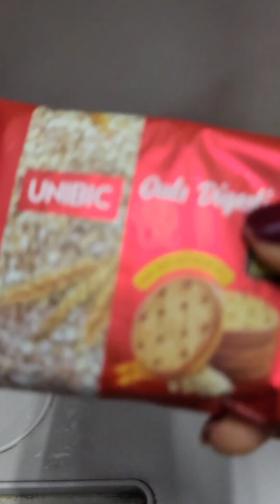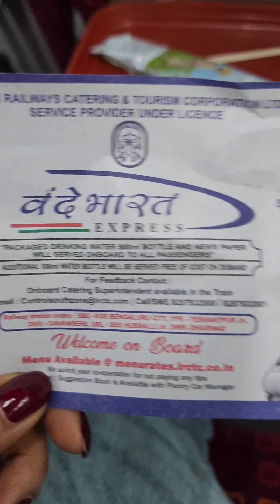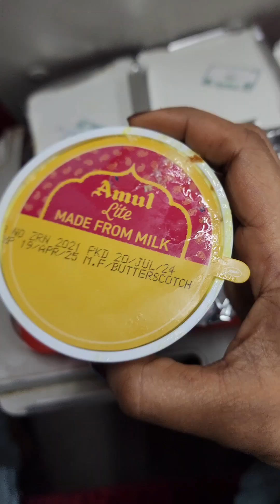vandebharatexpress traintravel experience achuappukuttan kerala